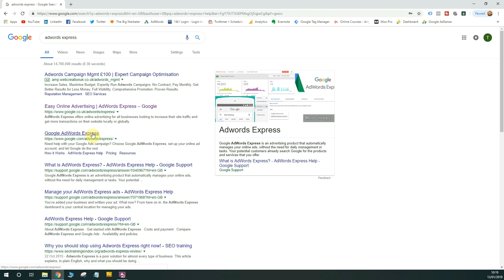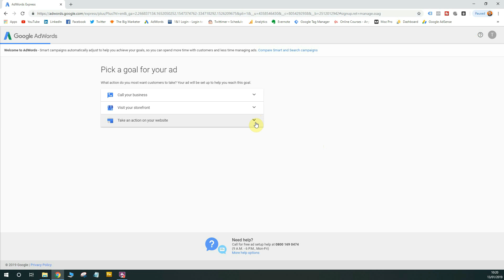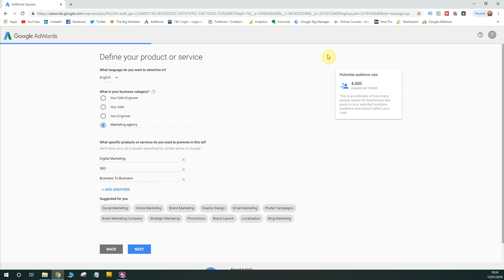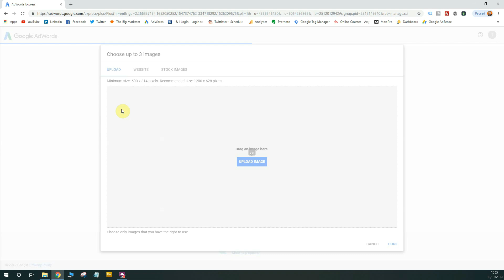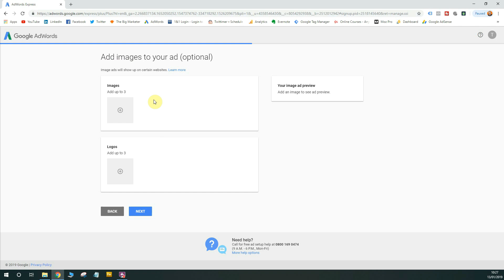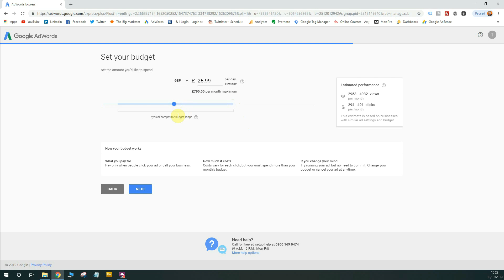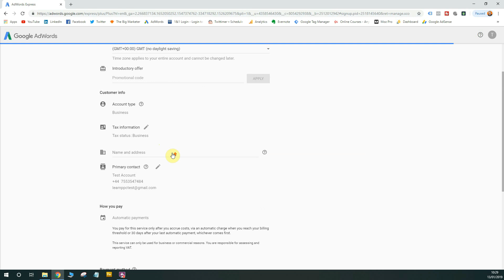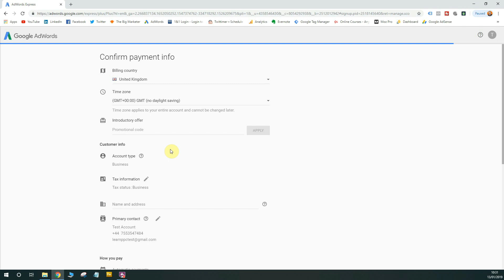AdWords Express Tutorial 2019 - Full Setup Walkthrough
In this AdWords Express Tutorial for 2019, I will walk you through exactly how to build a new campaign in AdWords Express.

There is a simple 5 step setup process when setting up a campaign and it allows your business to get visibility on Google Ads quickly.

I need to mention that Google AdWords Express is a very simple and unsophisticated product, and in fact I  have discussed this issue in a previous video

If you can transition away from Google AdWords Express and move to the better Google Ads main product!

*If you want to get more from marketing, check out my online courses*

And as always, if you have a question, or want me to cover a particular subject or marketing challenge you’re facing, head over to my and get in touch. I would love to hear from you!